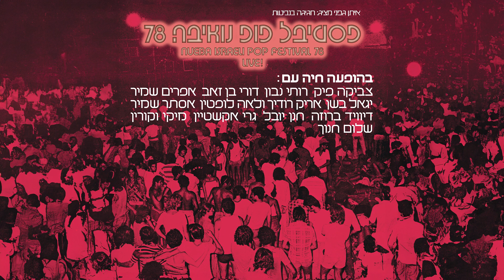אריק רודיך ולאה לופטין - שיר | בהופעה בנואיבה 1978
מילים ולחן: אריק רודיך

מתוך האלבום "פסטיבל פופ נואיבה 78" שיצא ב-1979